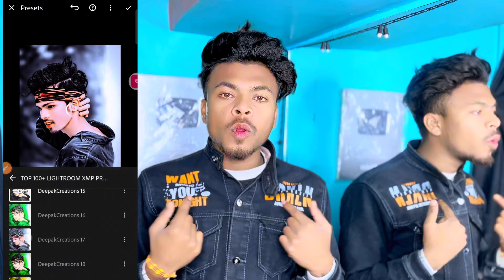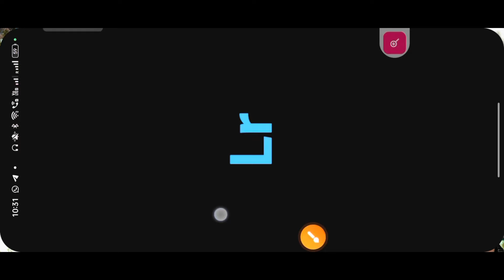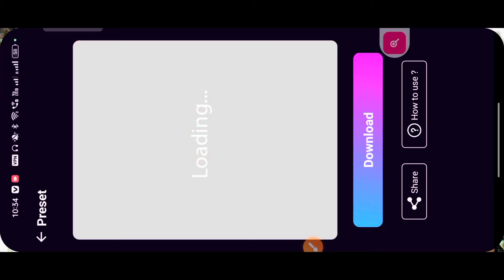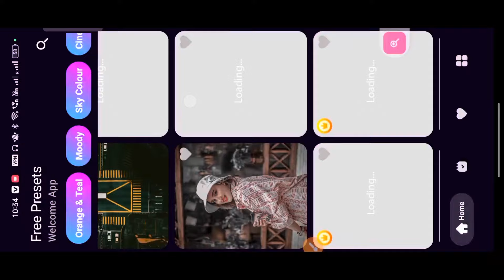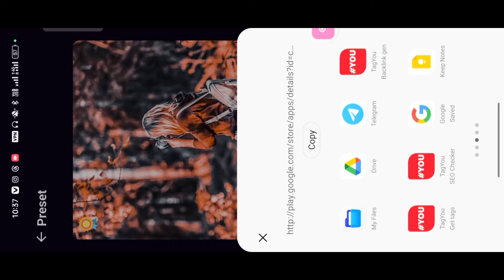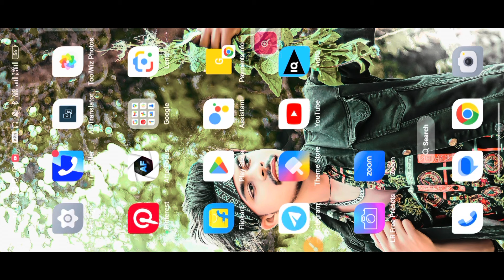Lightroom Preset kaise Download Karen | Preset khud ka kaise banaye | Preset Free Download kare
CB photo editing presets
cb photo editing snapseed background change

picsart photo editing background change bangla